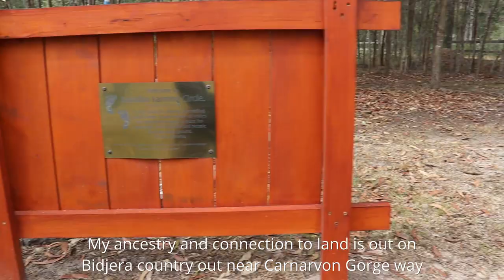The importance of the Yarning Circle | Alara's Story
The Yarning Circle is an Aboriginal and Torres Strait Islander cultural tradition still held today. Alara, Youth Worker for Anglicare Southern Queensland shares the importance of coming together, yarning and sharing ideas and information.

Alara shares with us what Reconciliation Week means to him and the importance of passing on these traditions to Aboriginal and Torres Strait Islander youth and people from all cultures and backgrounds.